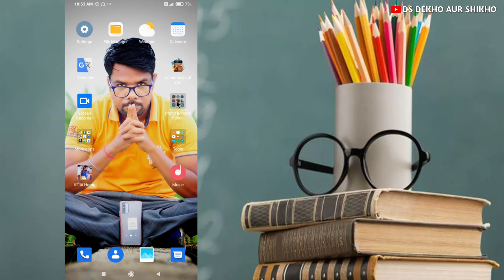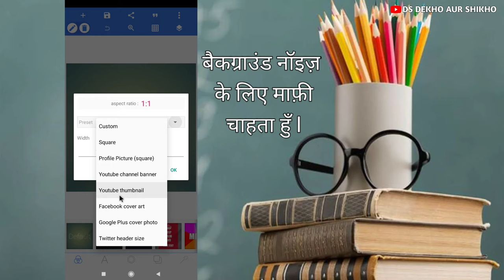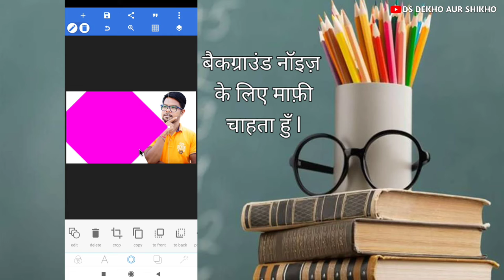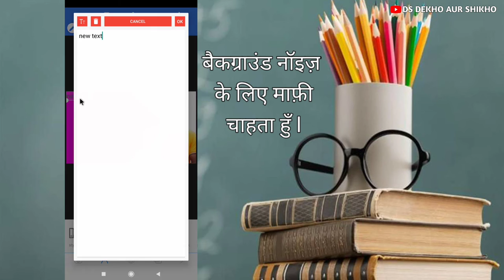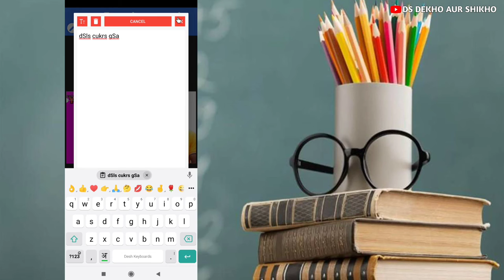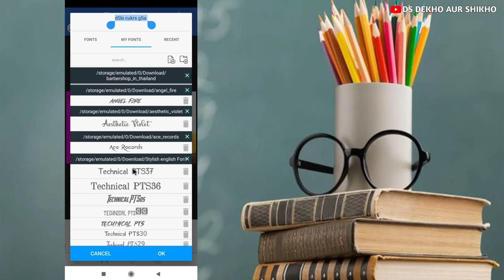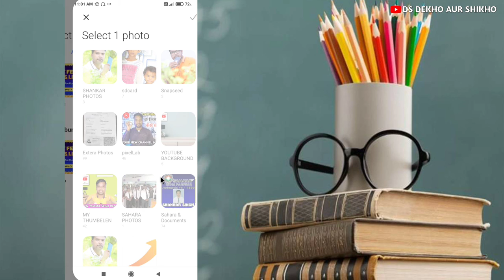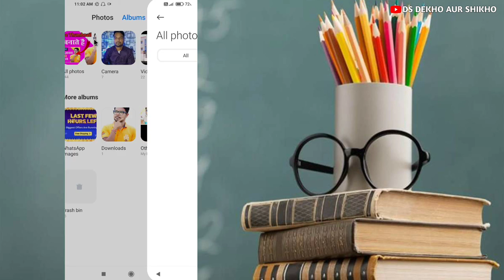I Make Such Thumbnail In My Video!!Main Apne Video Ke Liye Aese Thumbnail Banata Hun!!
I Make Such Thumbnail In My Video!!Main Apne Ke Liye Aese Thumbnail Banata Hun!!
I Make Such Thumbnail In My Video!!Main Apne Ke Liye Aese Thumbnail Banata Hun!!2021

♥️🙏Welcome To M y New Video🙏♥️

Today I have told in this video that?I Make Such Thumbnail In My Video!!Main Apne Ke Liye Aese Thumbnail Banata Hun!!If you guys like my video then be the first to subscribe to my channel to see more!

My Ringlight.